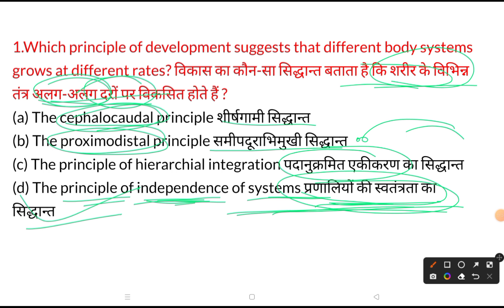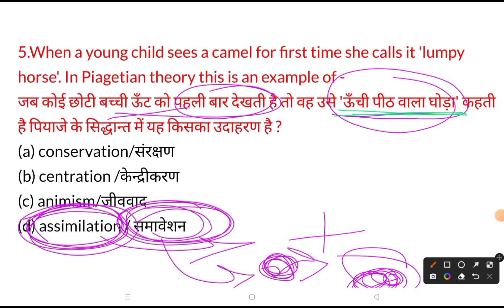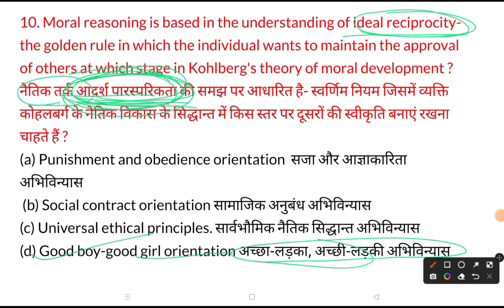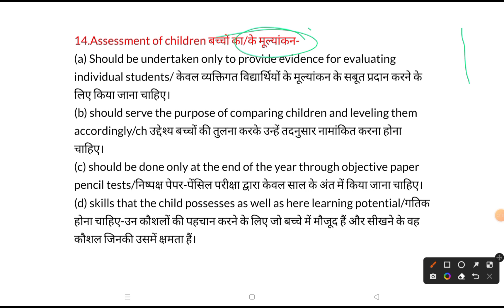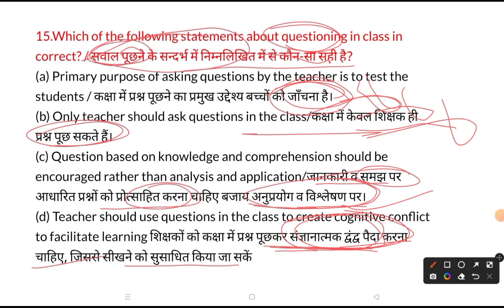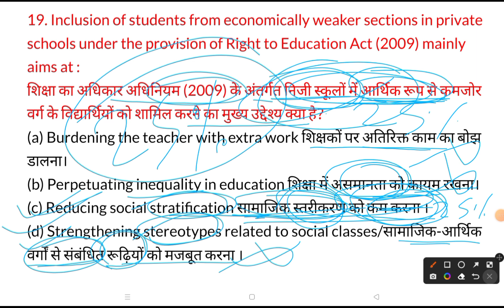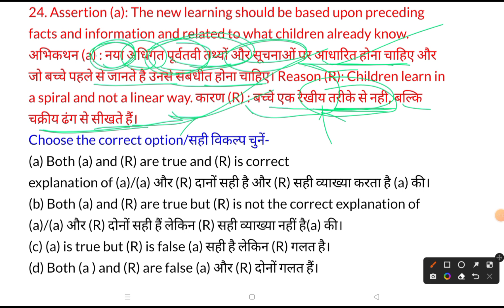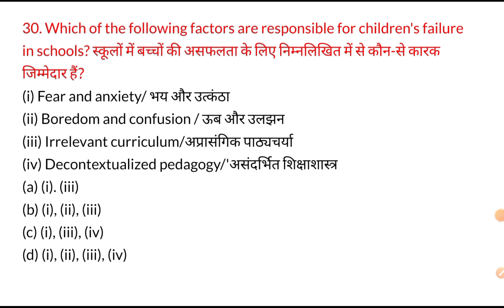CTET CDP PREVIOUS YEARS (CLASS : VI-VIII ) 10January 2022 Paper -II